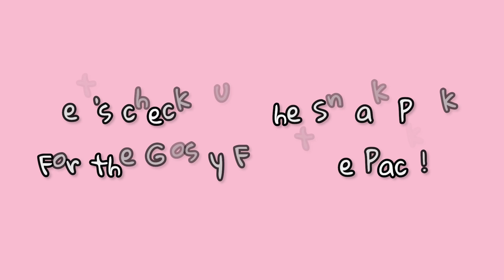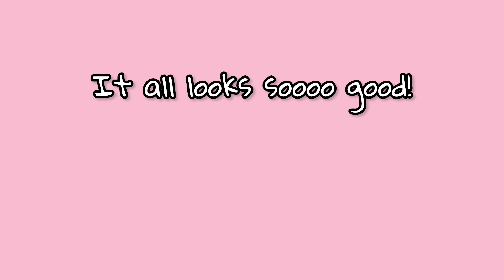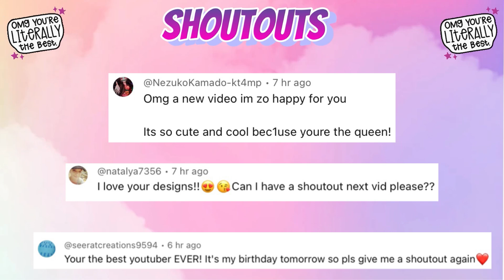SNEAK PEEK 👀 GLOSSY FURNITURE PACK 🛁💄💅🏻✨ TOCA LIFE WORLD 🌎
459,520 ❤️

Check out Sneak Peek for the NEW GLOSSY FURNITURE PACK 🧖‍♀️💅🏻💄💋🤩 in Toca Life World! 🤩😀

Music 🎶